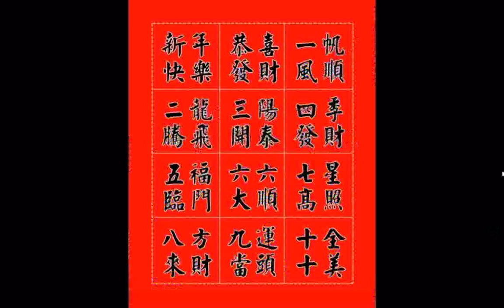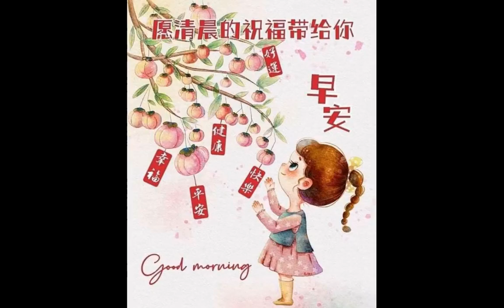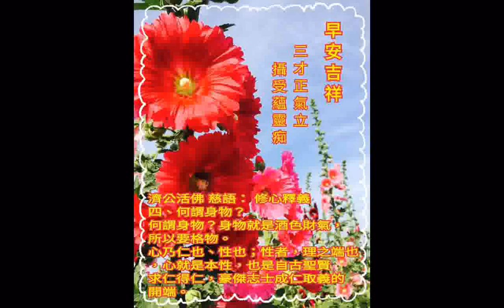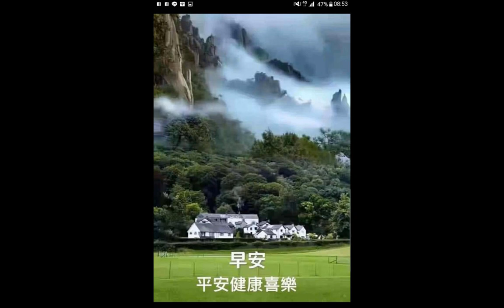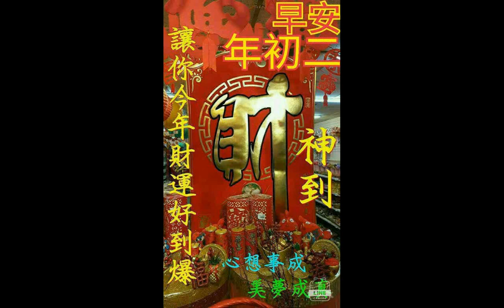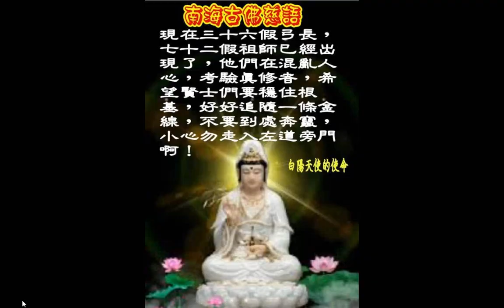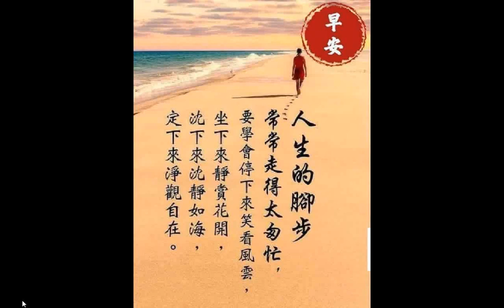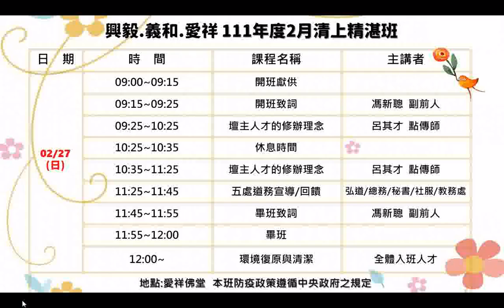202202#圖片集含仙佛慈訓#LINE 早安問候圖文 分享 sharingiscaring